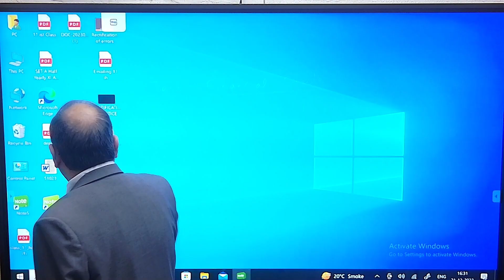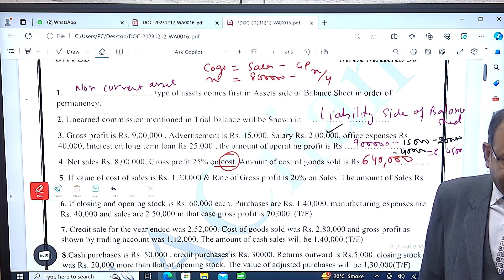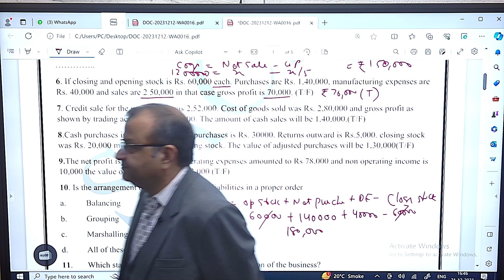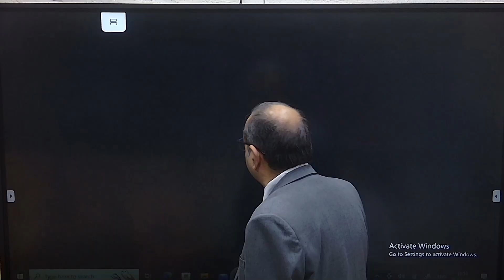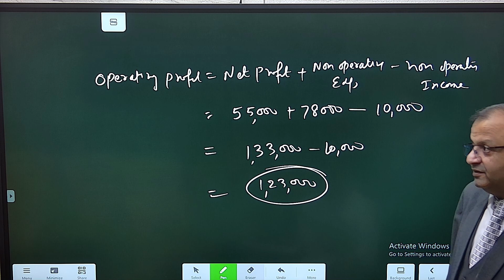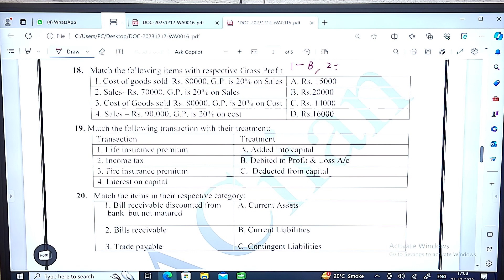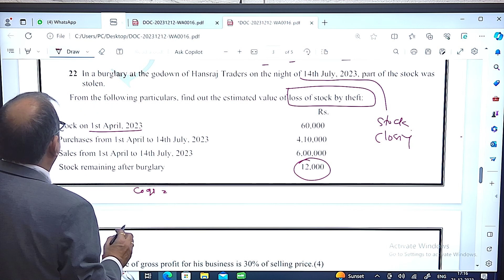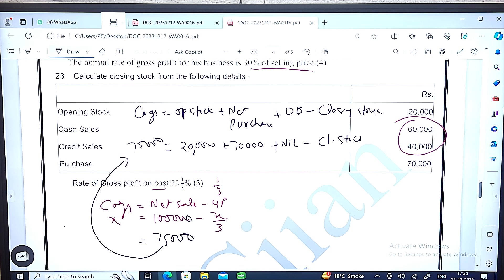CLASS 11|| ACCOUNTANCY|| MOST IMP QUESTIONS|| FINANCIAL STATEMENT@SatishAccountsClasses